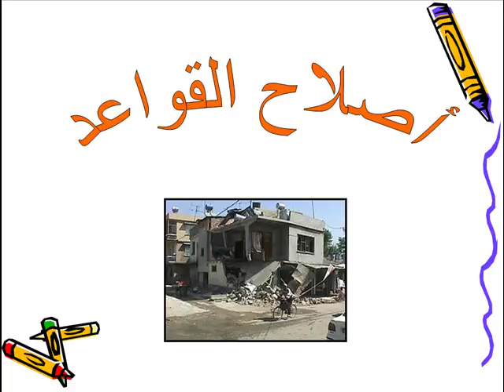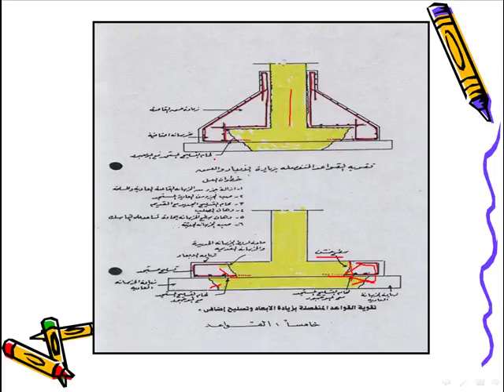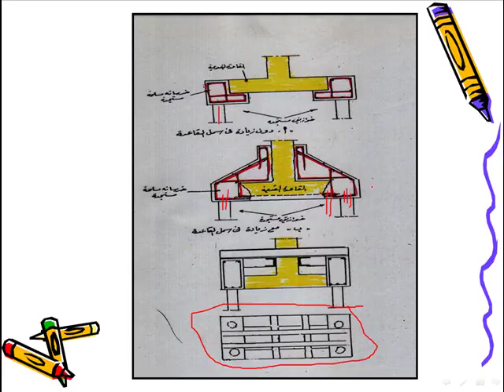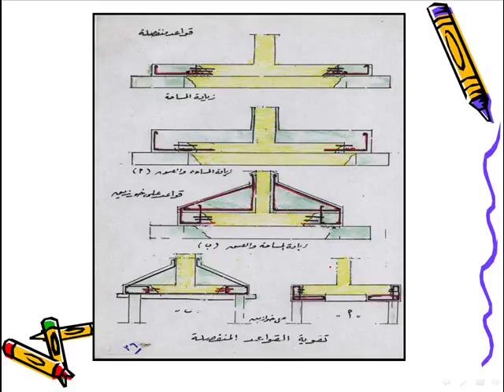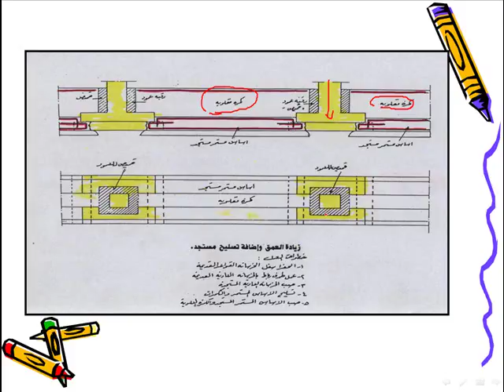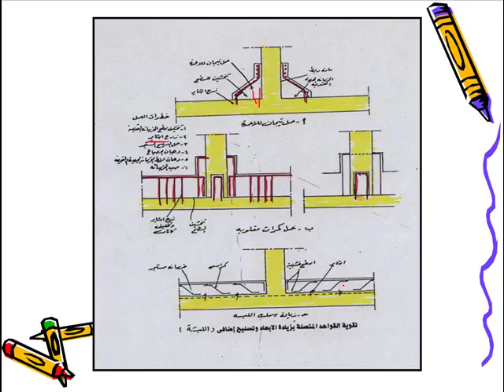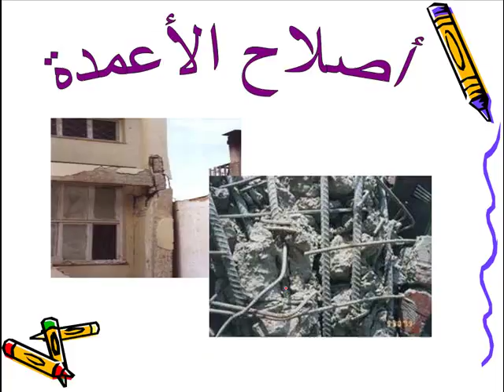ترميم و تدعيم الخرسانة المسلحة تدعيم الأساسات م إبراهيم عبد الحميد